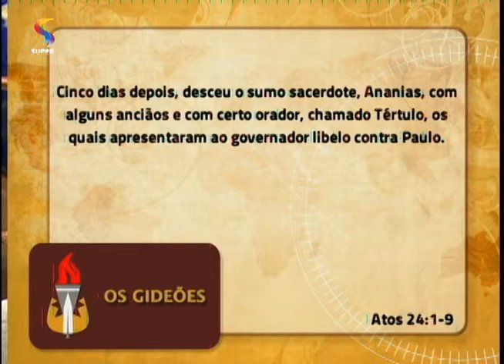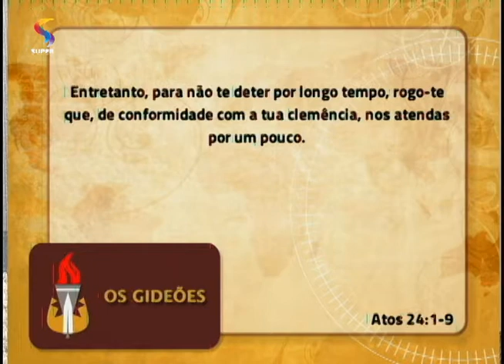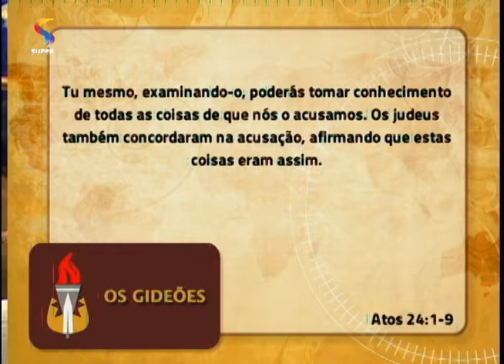Ananias e Tértulo acusam Paulo perante Félix | OS GIDEÕES